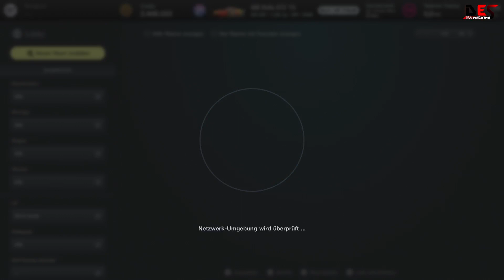Lobby 2, Stint 3 - DES 24h Nürburgring Nordschleife | Digital Endurance Series